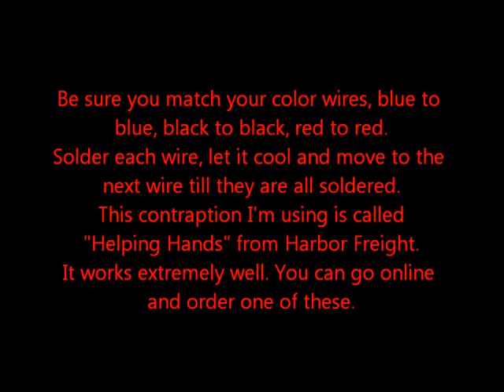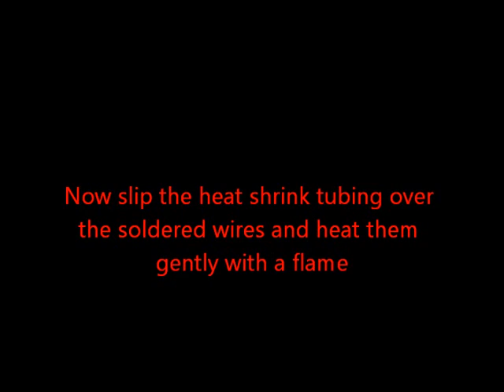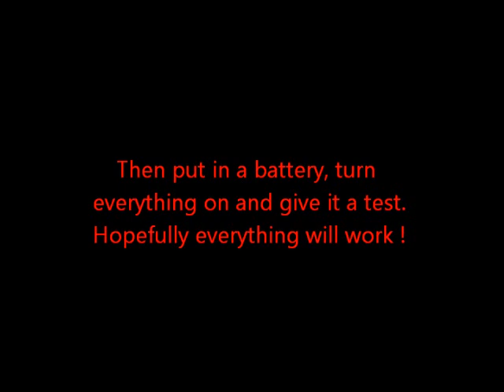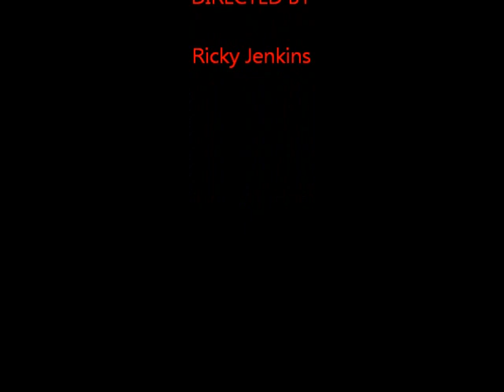Dynam Sky Trainer Repair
Nitroplanes, Dynam Sky Trainer Motor Repair. I am new to RC planes and hope this will help you.